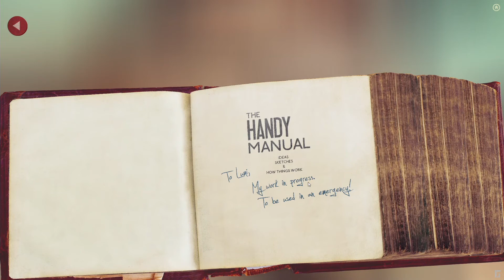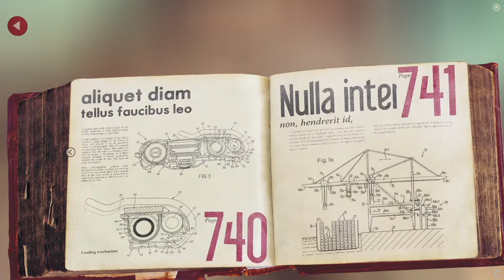04 Lumino City - People on the cliff and a glass dome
Gameplay Lumino City.

Lets' play ita.
Walkthrough ita.